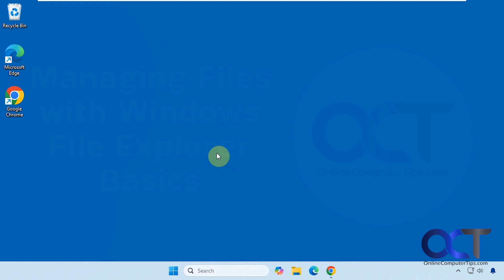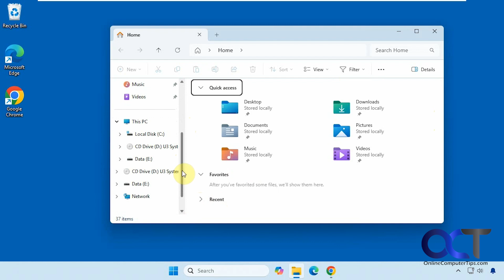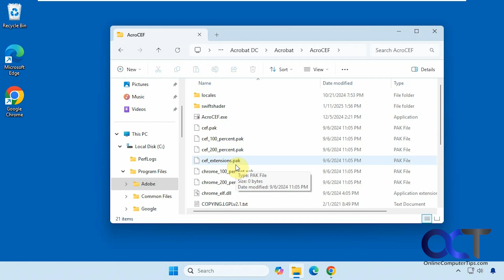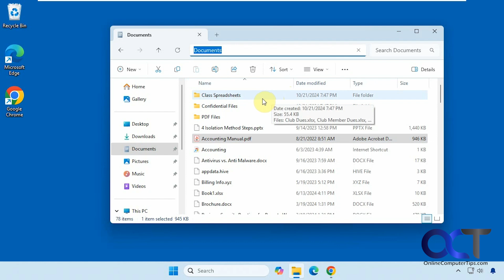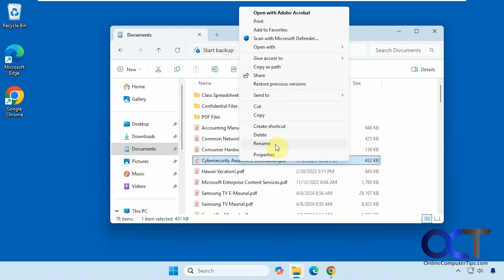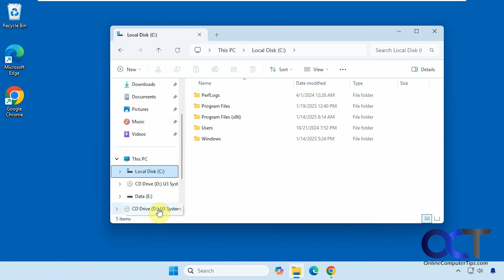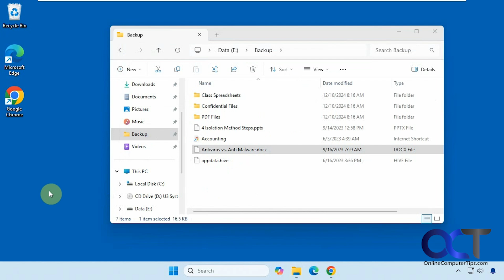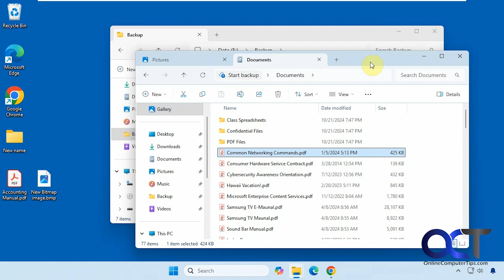Managing Files with Windows File Explorer Basics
Knowing how to manage your files and folders with File Explorer is a critical skill that any Windows PC user should know about. Once you learn how the Windows file and folder structure works, it will make your everyday computer tasks much easier.

Check out our book titled Windows 11 File Management Made Easy to take your Windows skills to the next level!